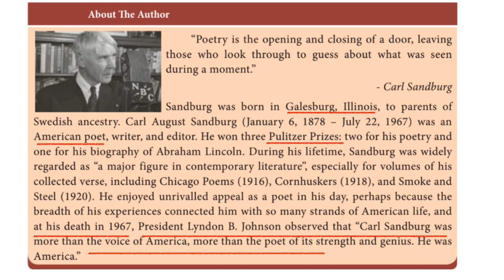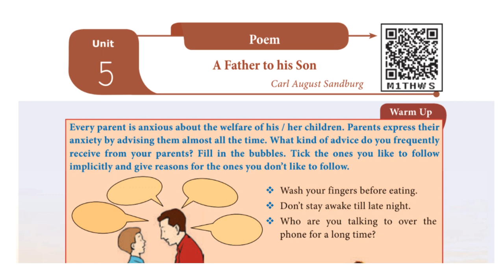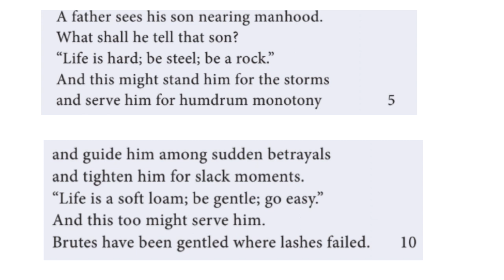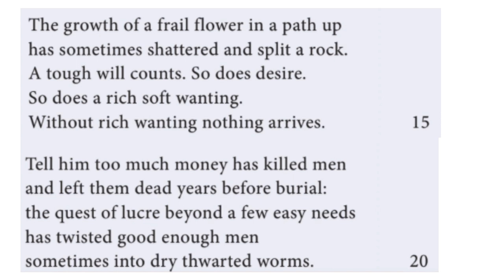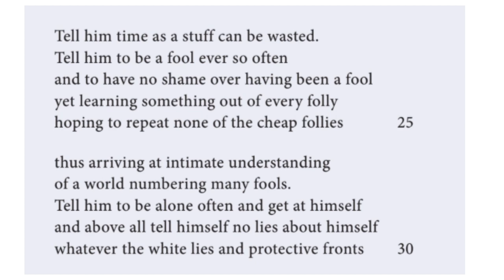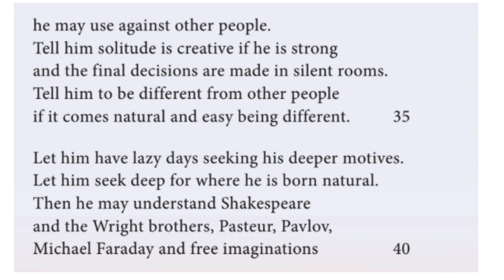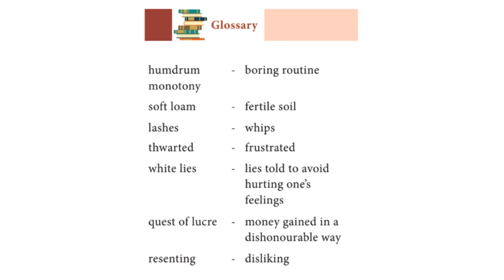12th std Poem | A Father to his Son | English poems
12th standard poem "a father to his son" by carl august sandburg
New syllabus